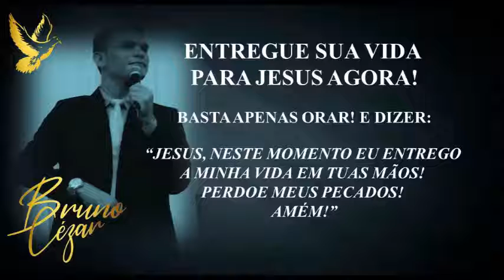QUARTA-FEIRA PROFÉTICA (08/09/2021) - ÀS 19H00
CONCENTRAÇÃO DE FÉ E MILAGRES!
TEMPLO DA FÉ DA CATEDRAL DO ESPÍRITO SANTO

ENDEREÇO DA IGREJA:
Rua João Alves Berenguer, 30, Cruz de Rebouças, Igarassu-PE – Brasil, CEP: 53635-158.

PARA PEDIDOS DE ORAÇÃO / DOAÇÕES PARA A OBRA DE DEUS, VEJA COMO:
Entre em contato com a nossa CENTRAL DE ATENDIMENTO:

Deus continue vos abençoando abundantemente!!!
**DIREITOS AUTORAIS** NÃO SOMOS OS AUTORES DOS HINOS E INSTRUMENTAIS TOCADOS NESTE VÍDEO. TODO MATERIAL É DE AUTORIA E PROPRIEDADE LEGÍTIMA DE SEUS RESPECTIVOS DONOS. ESCLARECEMOS.